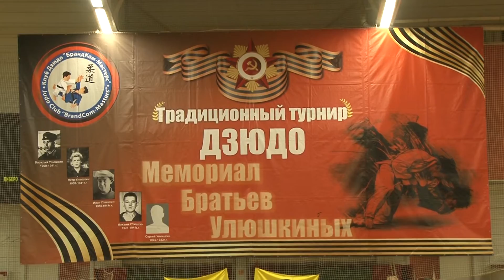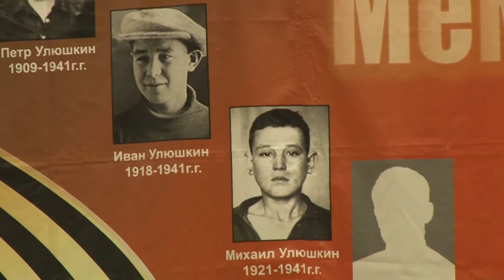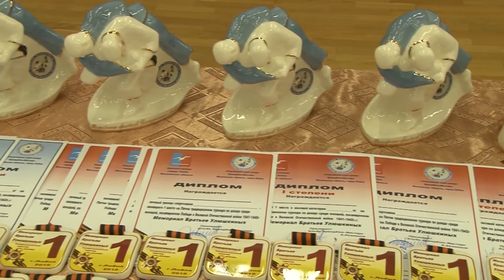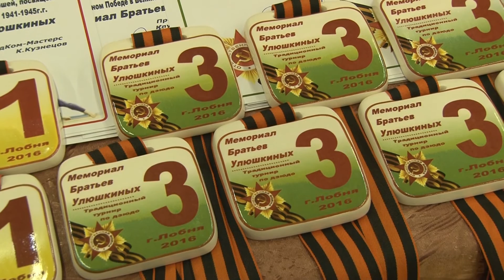2016 04 20 - Турнир по дзюдо памяти братьев Улюшкиных (Лобня)